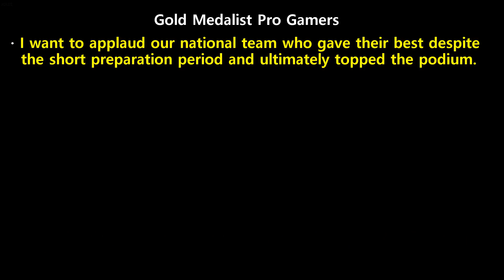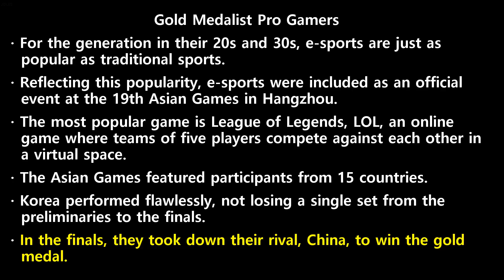20240918 ebs ipt young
20240918 ebs ipt young transcript

-  Gold  Medalist  Pro  Gamers
-  For  the  generation  in  their  20s  and  30s,  e -sports  are  just  as  popular  as  traditional  sports.
-  Reflecting  this  popularity,  e -sports  were  included  as  an  official  event  at  the  19th  Asian  Games  in  Hangzhou.
-  The  most  popular  game  is  League  of  Legends,  LOL,  an  online  game  where  teams  of  five  players  compete  against  each  other  in  a  virtual  space.
-  The  Asian  Games  featured  participants  from  15  countries.
-  Korea  performed  flawlessly,  not  losing  a  single  set  from  the  preliminaries  to  the  finals.
-  In  the  finals,  they  took  down  their  rival,  China,  to  win  the  gold  medal.
-  I  want  to  applaud  our  national  team  who  gave  their  best  despite  the  short  preparation  period  and  ultimately  topped  the  podium.